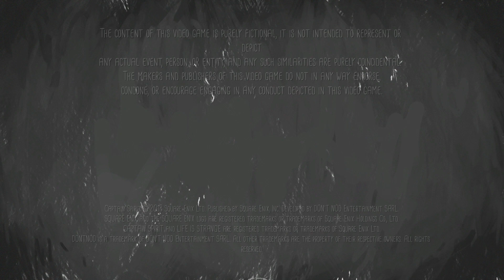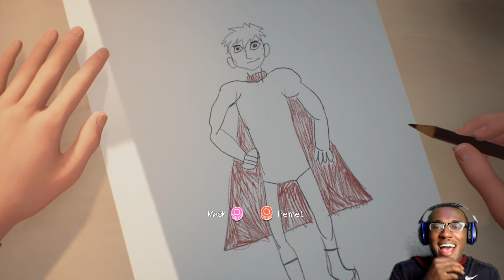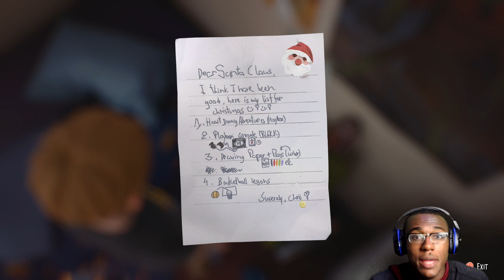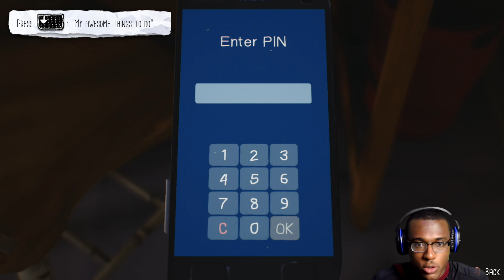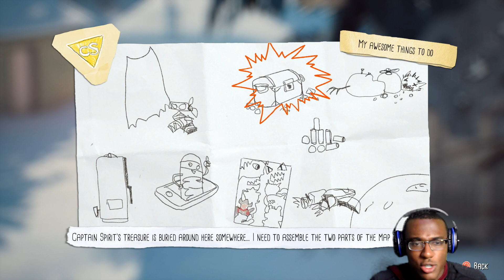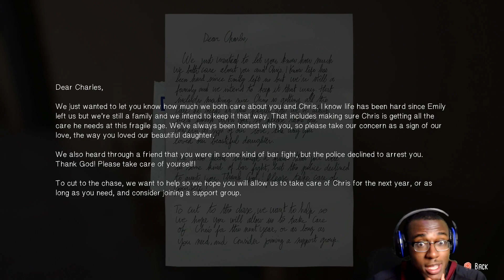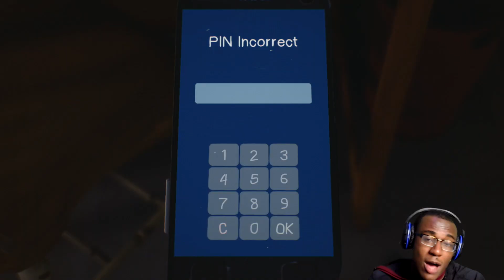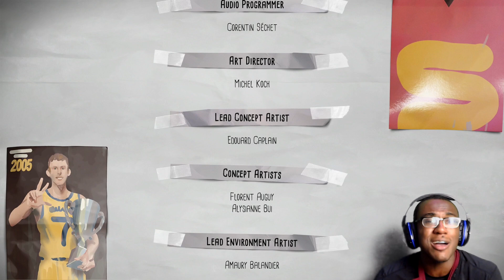The True Power Of Imagination! | The Awesome Adventures of Captain Spirit (PS4)